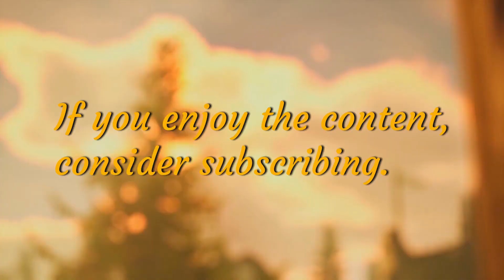Mordhau hits HARD